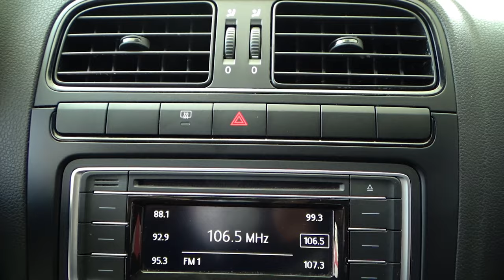Volkswagen / Vento / 2020 - 9622